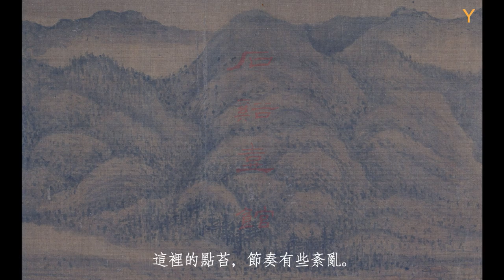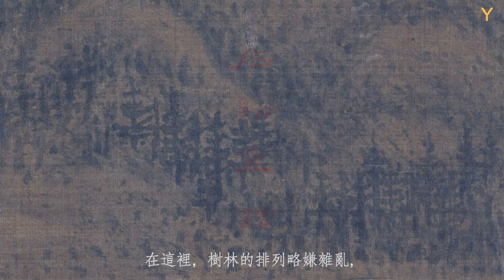董源《夏山圖》兩個藏版的比較 · 第二部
國寶級中國古畫的兩個珍藏版——哪個才是真跡？

上海博物館和李研山先生所藏的董源《夏山圖》無論在尺寸和構圖上都十分接近，通過對兩個藏版的高清圖像進行仔細的比較，許多細節上的差距將呈現在大家的眼前：“神”就在細節中。God is in the details.

董源《夏山圖》 兩個藏版的比較（序言和第一部至第十一部）
*請留意片中出現的“皺”字應為“皴”字*

李研山書畫集 · 視頻賞析目錄 · 董源：夏山圖